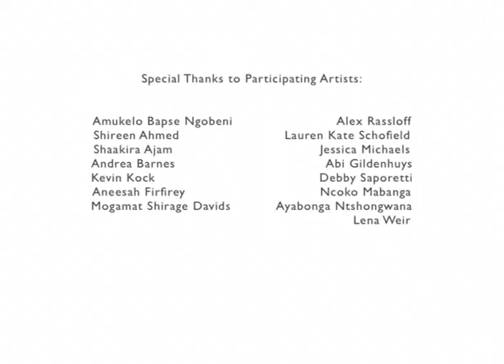Community Punching Bags project, 2012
The “Community Punching Bags” or “CPBs” project is an artwork by Johann van der Schijff in collaboration with art teachers and high school learners from and around Cape Town. Johann is an artist and lecturer at The Michaelis School of Fine Art at the University of Cape Town. The collaborating art teachers and Grade 10 learners are from Livingstone High School (Claremont), Camps Bay High, Heideveld Senior Secondary School, Fish Hoek High, and Isilimela High School (Langa).